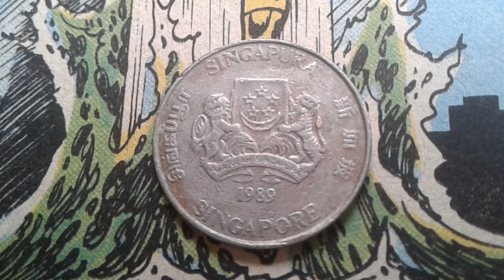COIN OF SINGAPORE 20 CENTS 1989 COIN VALUE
20 cents blason haut 1989  Singapoure  coin value
Métal        cupronickel
Poids         4,5 g
Diametre  21,36 mm
Epaisseur   1,72 mm
Orientation frappe médaille
M I N T :   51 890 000 ex